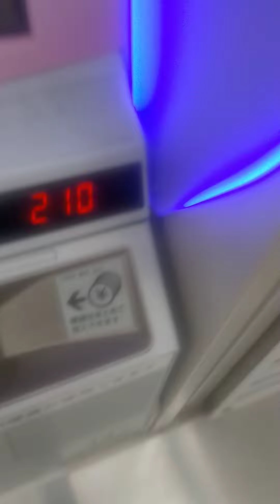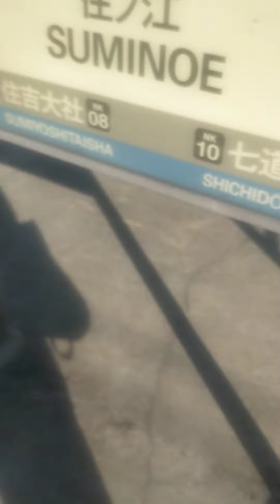南海本線住ノ江駅この電車は普通垂井ゆきです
大阪府大阪市住之江区西住之江1丁目
撮影2022年10月1日15時10分